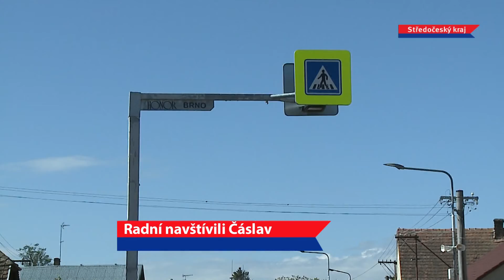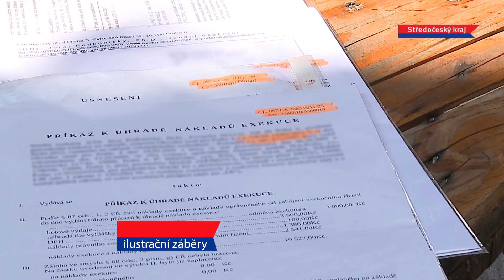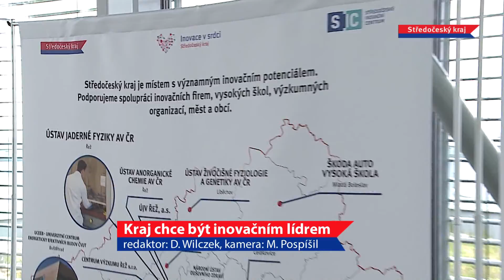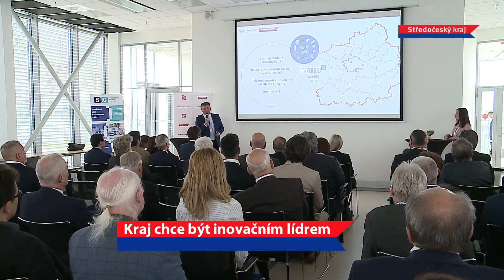Středočeské noviny - 106.díl